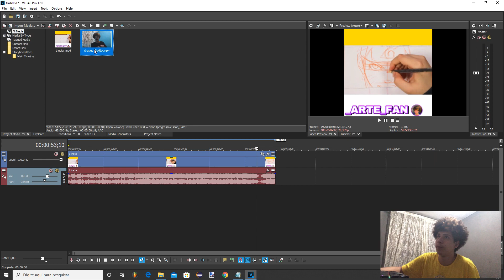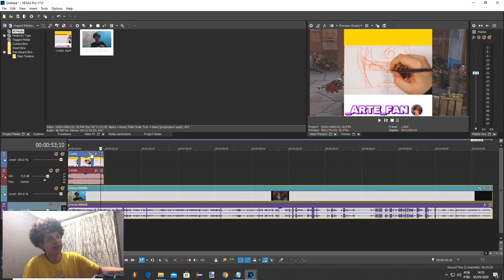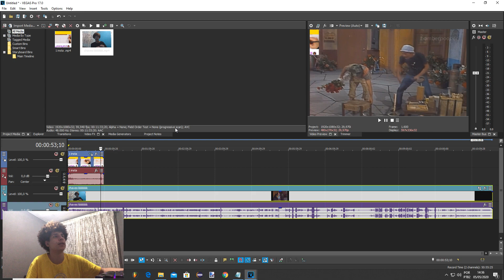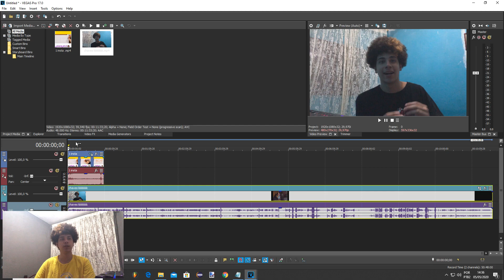(ATUALIZADO) Sony Vegas Tutorial : Como Tirar Bordas Preta Do Vídeo [NOVO 2020] Sony Vegas Pro 17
Como Tirar Bordas Preta Do Vídeo Sony Vegas Pro 17 , Remover bordas Dos Videos Do Vegas Pro 17 [NOVO ATUALIZADO 2020]

Nesse video ensino  Como Tirar Bordas Preta Do Vídeo do sony vegas passo a passo na tela do meu computador mesmo sendo total iniciante no vegas pro 17 remover as bordas preta no sony vegas é simples e muito fácil de resolver

PESQUISAS COMUM :

como tirar as barras pretas do video online
como tirar faixa preta do video filmora
borda preta video
como tirar fundo preto de um video sony vegas
programa para tirar bordas pretas
como tirar borda preta
video vertical sony vegas
cortar laterais do video
sony vegas
sony vegas pro 17
como editar no sony vegas
vegas pro
sony vegas para iniciantes